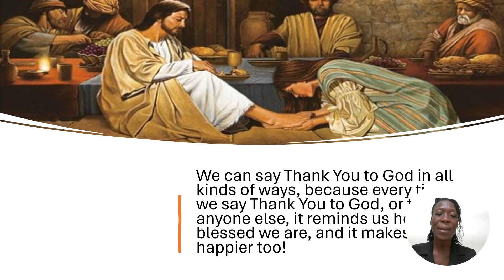Day 8 Thank you with Carol Smythe-James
It is always important to thank God for what He has done for us.